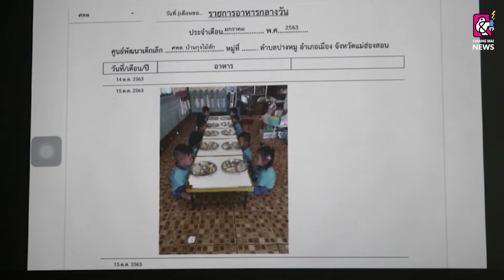ดูแลเด็กเล็กผ่านแอพ Smart kids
อบต.ปางหมู อ.เมือง จ.แม่ฮ่องสอน พัฒนานวัตกรรม ดูแลเด็กเล็กใน ศูนย์พัฒนาเด็กเล็ก ผ่านแอพพลิเคชั่น Smart kids สะดวก และ เพิ่มความมั่นใจ ใหักัผู้ปกครองเด็กกว่าจะได้รับการดูเป็นอย่างดี